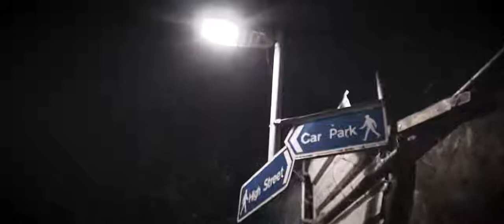Richi - Bingo (Malistrip) [Music Video]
MUSICVIDEO | MUSIC VIDEO